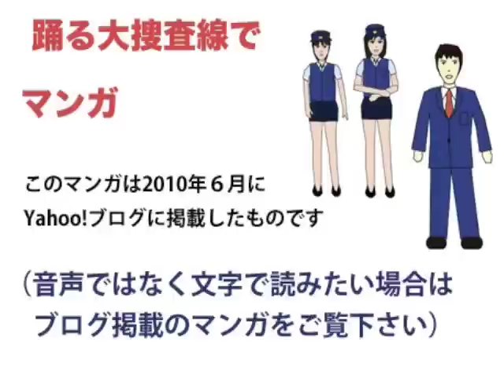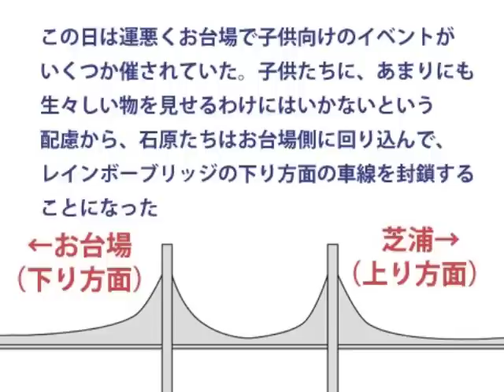踊る大捜査線でマンガ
ブログ等紹介
なお、neshclubの正式名称は日本語英語その他表現クラブです。